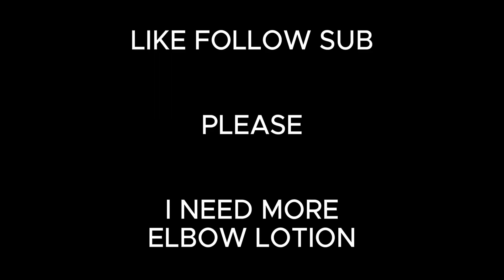I got WAY too excited over this HeadShot in the Hunter 😬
It was my VERY FIRST TIME using a bow. I thought it was a "hold and release" type of fire action. So when I clicked and the arrow immediately flew to its target, I had NO HOPE for it to land. THEN... HEADSHOT! My misfire turned into a nice addition to my video collection. I love you for that.